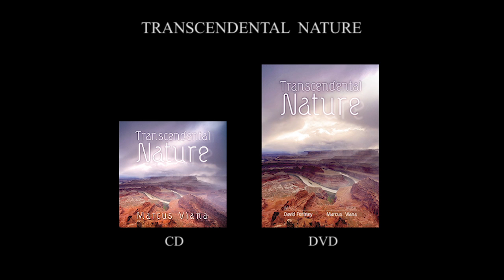Marcus Viana - Lux Aeterna - DVD Transcendental Nature - Images - David Fortney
Lux Aeterna is a video from the DVD "Transcendental Nature" - that brings the works of the american director David Fortney and the music of the brazilian composer Marcus Viana. David has an unique way of filming nature...in fact he's a pioneer in the technic of time lapse image editing. Marcus Viana created a music to fit these magical images, using acoustic classical instruments with eletronic effects ...the voices and sound textures in the score makes these recordings a marvellous soundscape. The final result of video and music is a healing, deeply- meditative film that take us to other worlds ...to a transcendental nature.
Lux Aeterna was edited by David Fortney in this state of transcending Matter and embrassing Light. Musically it´s a marvellous dialogue between the guitar of Gilvan de Oliveira and the violin of Marcus Viana, both from Belo Horizonte, Minas , Brasil.